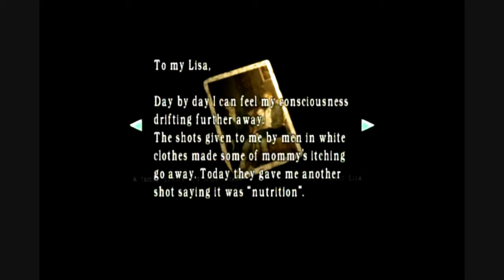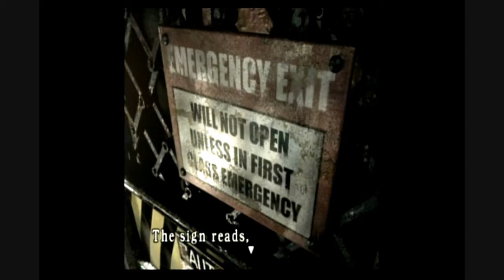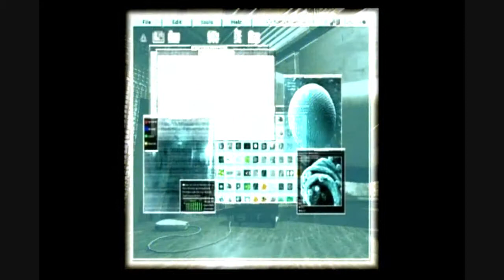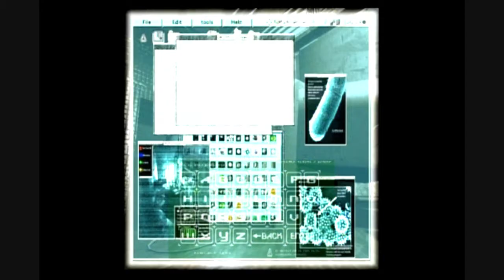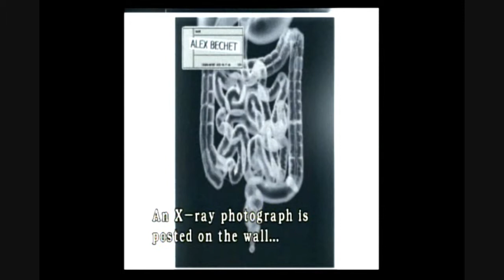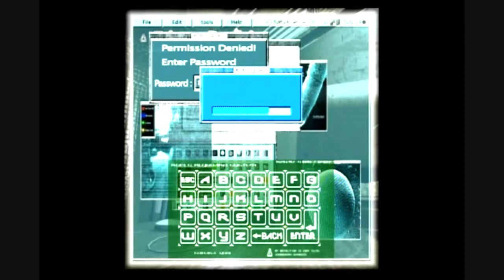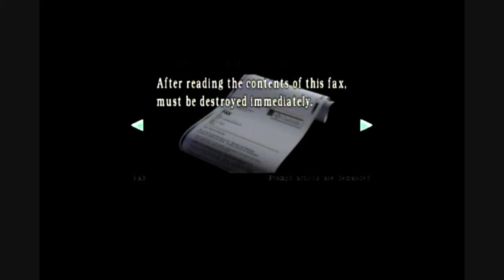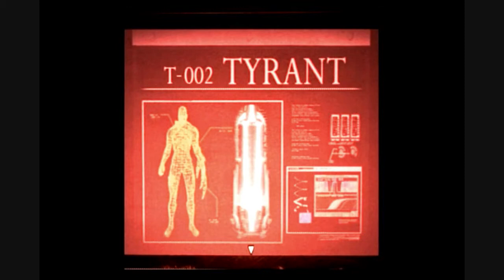Resident Evil Archives With Jill Part 12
This Is Part 6 with Jill Valentine on easy.
The next episode is coming soon!